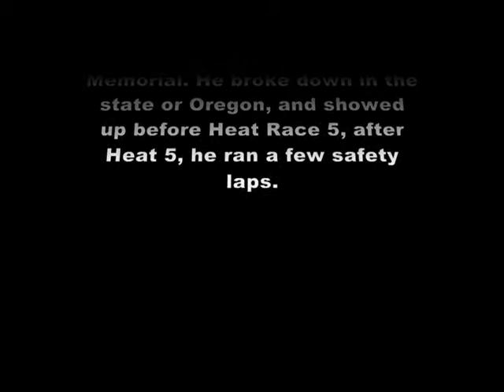2nd Annual Fred Brownfield Memorial 2008, Night 1, Sprint Cars Heat Races 4 and 5, B-Main 1